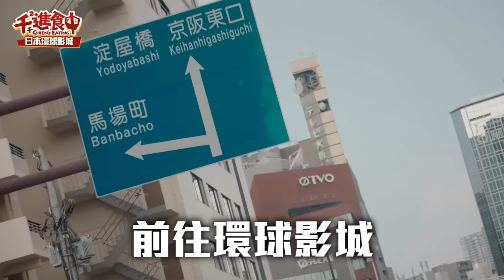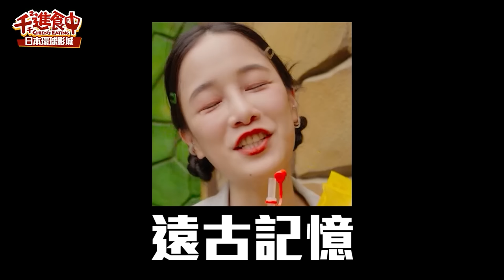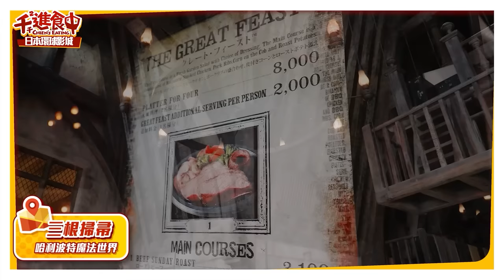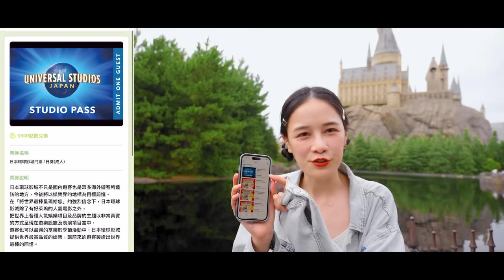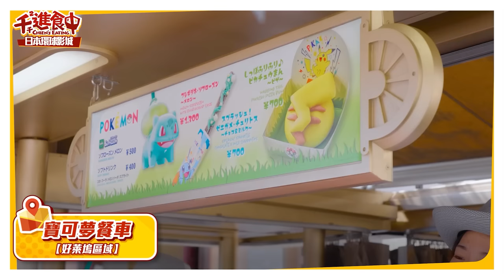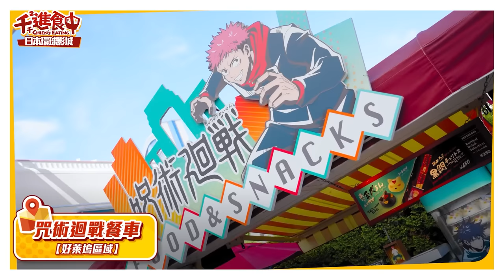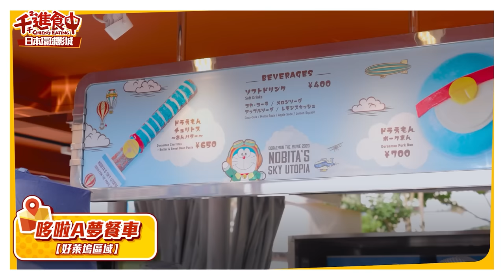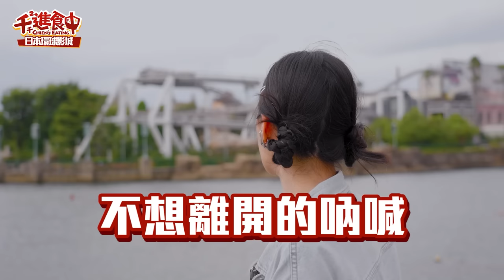【千千進食中】日本環球影城美食攻略！吃遍園區30樣打卡美食！竟然花了X萬元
日本環球影城我來了！
到大阪旅遊一定會想到這個行程吧
園區內吃的東西那麼多打卡不能漏氣
那些東西又好吃又好拍呢？
讓我們看下去...

好久沒去遊樂園了
看到超級任天堂世界真的超震撼
瑪利歐迷瘋掉 🍄

由於我本人膽小鬼不敢玩遊樂設施
只負責吃的部分 🤣
這次就在園區了挑了30樣熱門打卡美食
究竟這些可愛的東西好不好吃？
就讓我吃給大家看！

有去玩過的朋友可以跟我分享有沒有吃到特別的美食
或也有人光看遊樂設施就嚇到皮皮挫的
請與我相認

大阪旅遊打卡累積點數兌換日本環球影城門票，還有很多優惠券喔
快把【Travel Contents APP】下載起來：